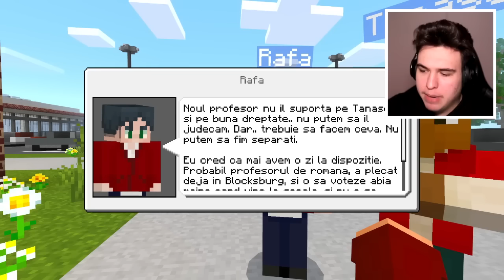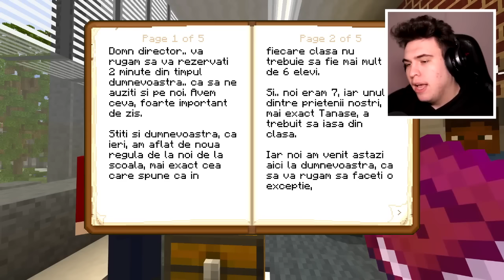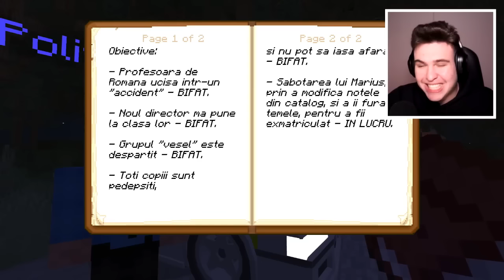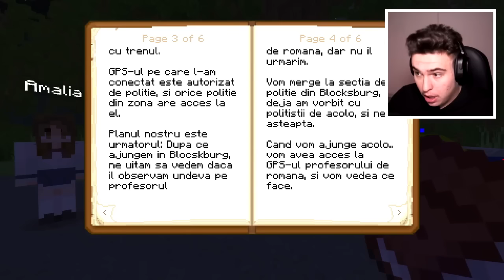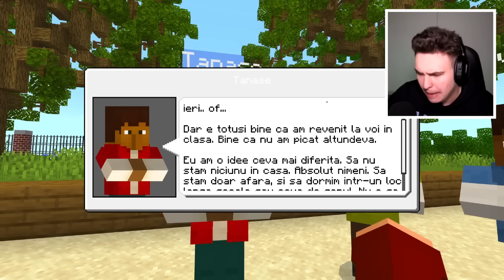Minecraft Viața La Școală - SEZONUL 15 FULL !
Minecraft Viața La Școală - SEZONUL 15 FULL ! w/ MARIUS IANCU